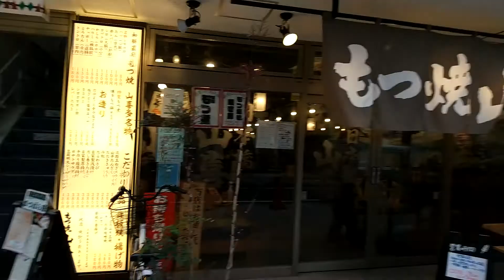春の駅前横丁 🥬